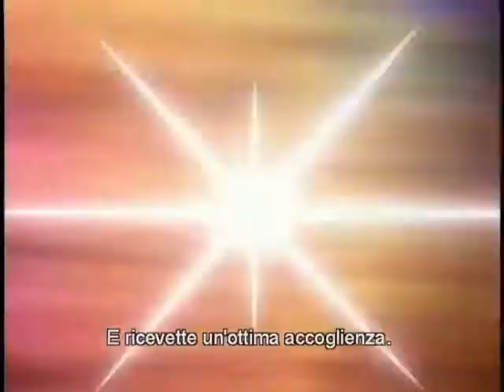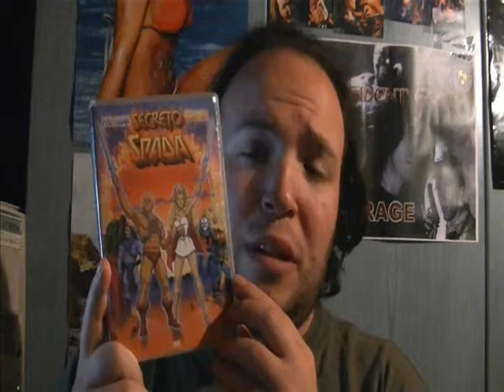RECENSIONE : HE-MAN E SHE-RA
recensione speciale in comune con La Pagina del Preside Ricky82
Accademia Ninja X Shinigami :D io e il Preside nella nostra seconda collaborazione in un video, e visto che entrambi conosciamo la saga dei dominatori del universo mi sembrava giusto farla in 2 questa recensione (=^o^=) hihihihihi